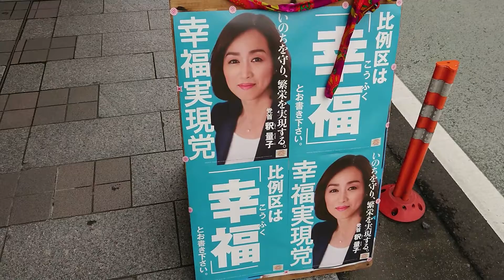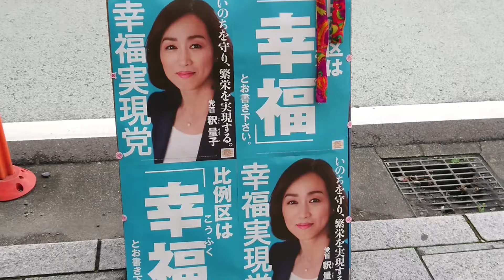参院選最後の訴え 美濃の國(岐阜市) 令和元年：信長公岐阜入城452年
参院選最後の訴え
美濃の國(岐阜市)
令和元年：信長公岐阜入城452年